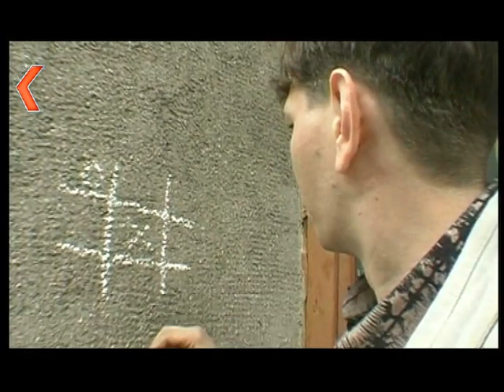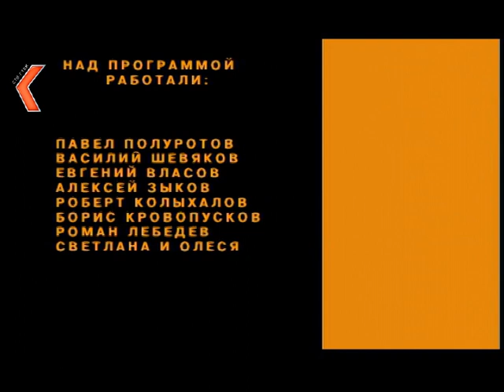Оранжевое радио. Культпоход. 31.05.2001